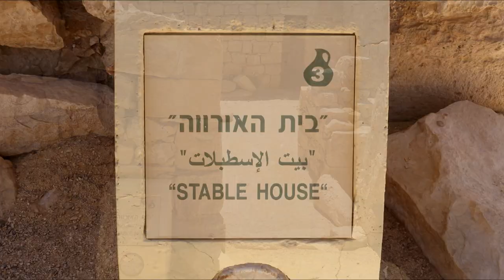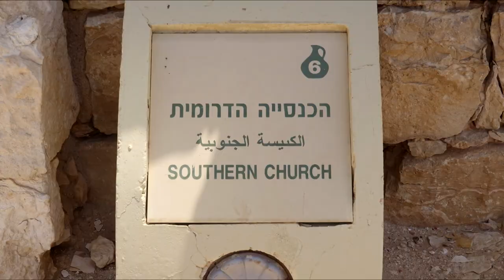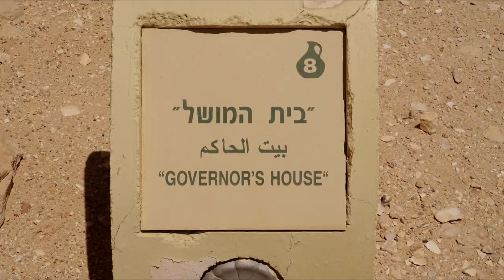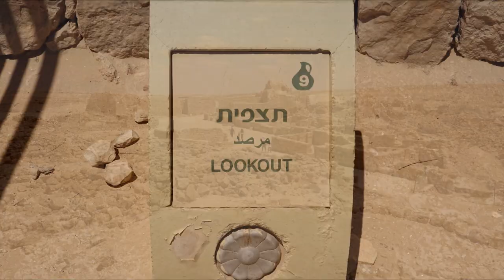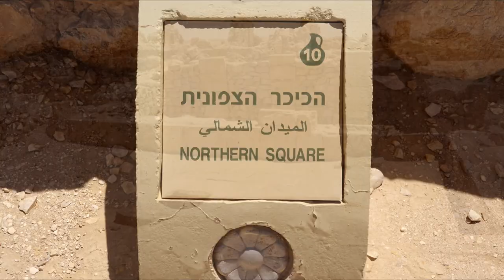Израиль, история, Шивта Israel, history, Shivta ישראל, היסטוריה, שבטה